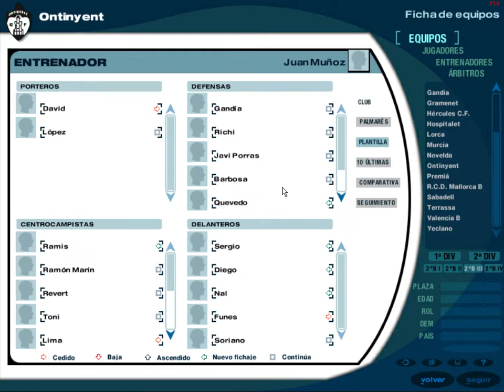PC Futbol 2000 - Base de datos - Ontinyent